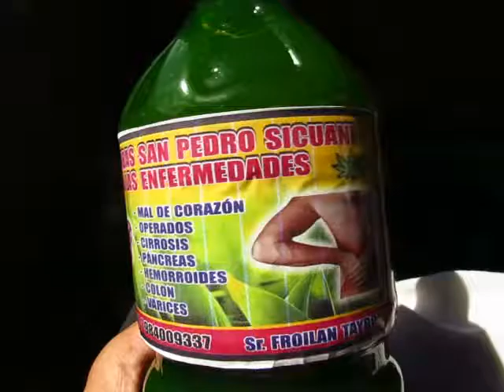Remedio curatodo promocionado en bondi peruano - Asco a la vida